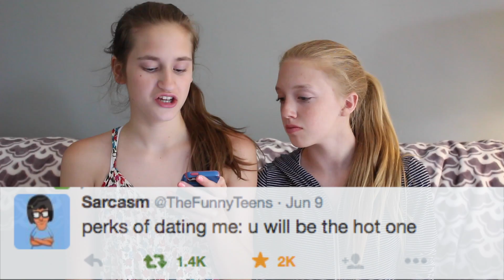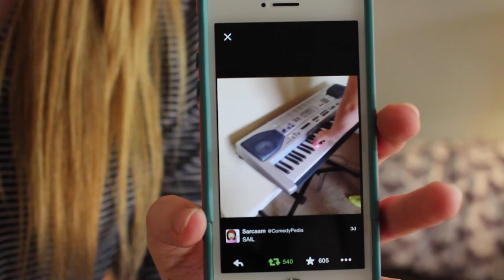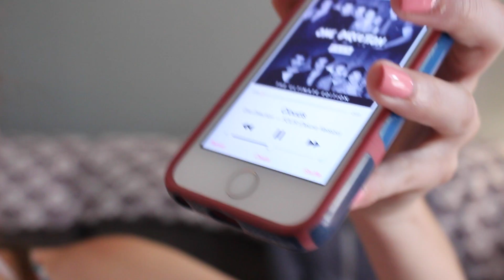May Favorites 2015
Hi Guys its Jamie and Kayleigh and today we have our May Favorites video! We share our favorite things from music to youtubers!